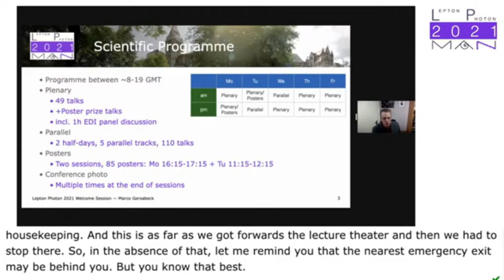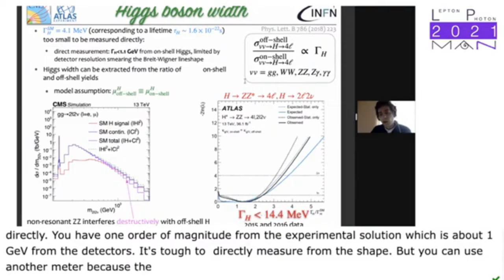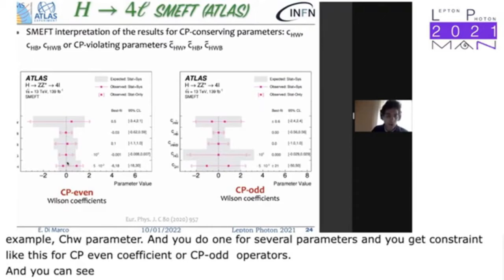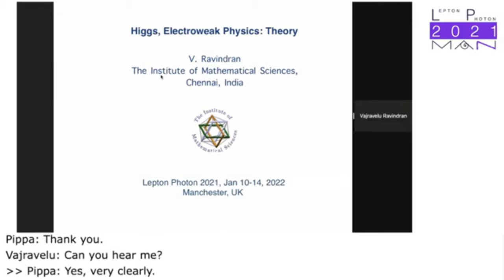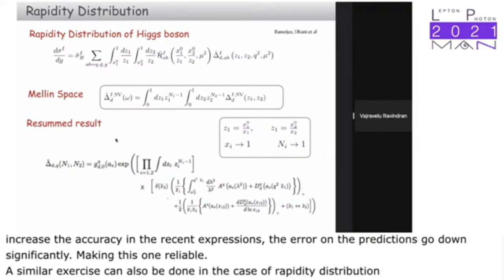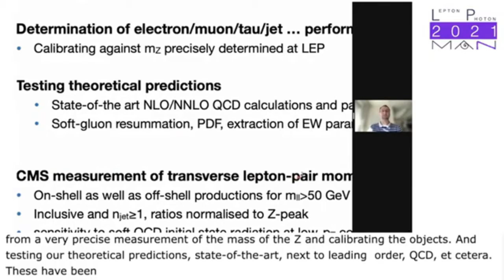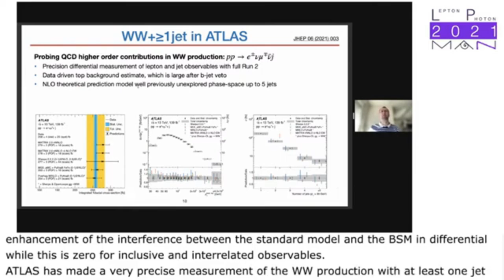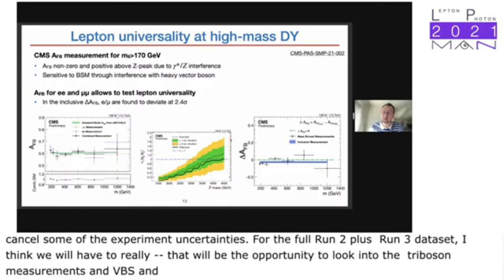LeptonPhoton2021 Plenary Day 1 Session 1/4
0:00 Introduction - Marco Gersabeck
6:49 Opening and welcome - Prof. Martin Schröder
12:30 Higgs physics : experimental overview  - Emanuele Di Marco
43:32 Higgs and electroweak physics : theory - Ravindran Vajravelu
1:13:01 Electroweak physics : experimental overview - Oldrich Kepka